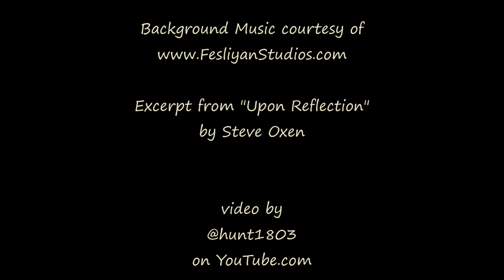Aurora, 2nd Night of Geomagnetic Storm - May 11/12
The geomagnetic storming set off by the arrival of several consecutive CME created by large solar flares carried over into a second night, although not as intense as the first overnight event.
Video covers 10:30pm until morning light.

Excerpt from "Upon Reflection" by Steve Oxen